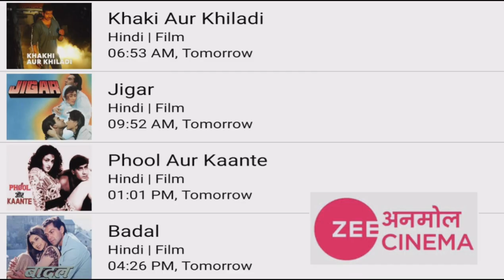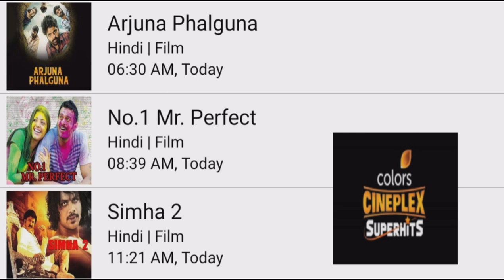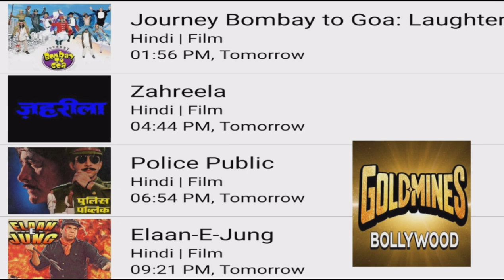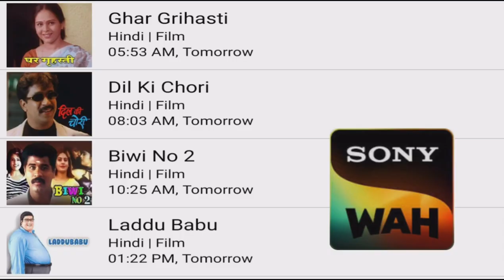DD FREE DISH 2 FEBRUARY 2023 HINDI MOVIE SHEDULE|DD FREE DISH NEW UPDATE TODAY